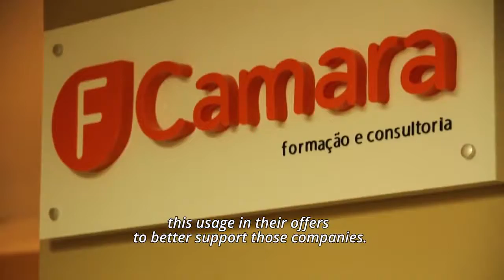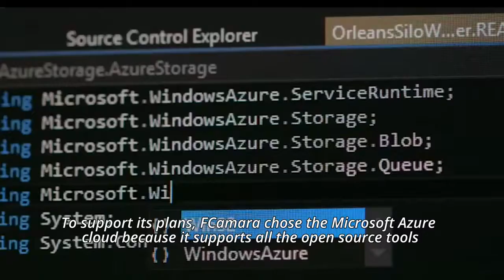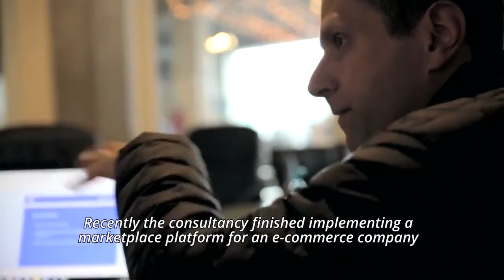FCamara using Microsoft Azure as an E-Commerce Platform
One fast-growing digital sector in Brazil is e-commerce. Business consultancies are embracing open source solutions to better support their e-commerce customers, who need to address scalability challenges and seek new ways to stimulate innovation and the adoption of new technologies.